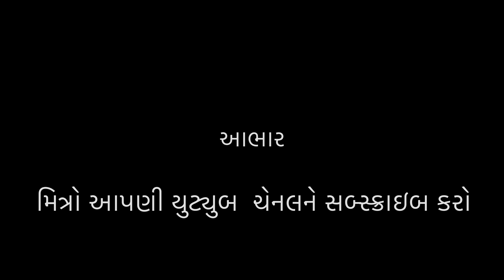ભીંડાના ખેતરમાં પાણી આપ્યું અને....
Engineer saheb ka vlog
Engineer saheb no vlog
Engineer saheb
my new vlog
How make my first vlog
Vlog
My vlog
Gujarati ma pahelo vlog
Gujarati vlog
Gujarat ka vlog
Gujarat ka vlogger
khetikam no vlog
Daikon Radish farming
Daikon Radish farming vlog
Mooli ki kheti
alpesh vlog
desi vlog
daily vlog
daily vlogger
tapi vlog
songadh ka vloger
Gujarat ka vlogger
Mahindra tractor
plough
tractor plough
land cultivation
rotavator
Mahindra bolero pickup
chola ni kheti
surat ka vloger
Tapi jilla ni kheti
Mahindra bol
Tapi jilla na loko
People of Gujarat
Viral gujarati vlog
Gujarati vlog viral
Bhinda ni kheti
Gujarat culture
Gujarati Village culture
Daily vlog
India‘s number one Ladies finger market

મારો વિડિયો નિહાળવા બદલ આભાર 🙏🏼